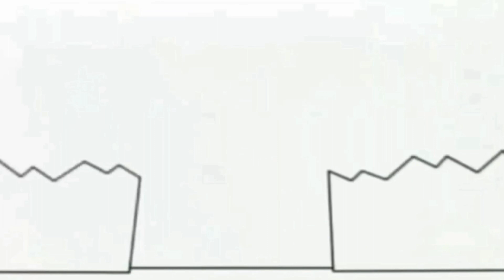25 декабря 2021 г.(5)